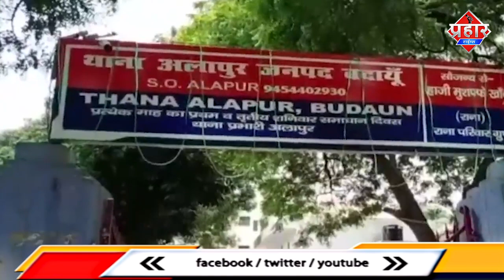𝗩𝗜𝗥𝗔𝗟 𝗩𝗜𝗗𝗘𝗢 : पुलिस ने रिहान के प्राइवेट पार्ट में लगाई करंट || Islamuddin Khan || Prahar Times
𝗩𝗜𝗥𝗔𝗟 𝗩𝗜𝗗𝗘𝗢  : पुलिस चोरी के शक में रिहान को लगाई करंट || Islamuddin Khan Aapka Prahar Times